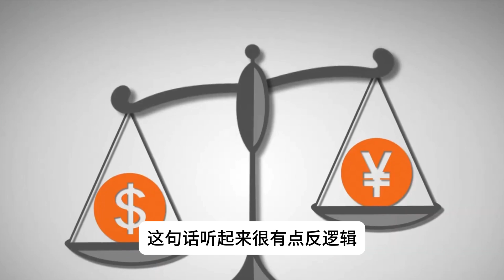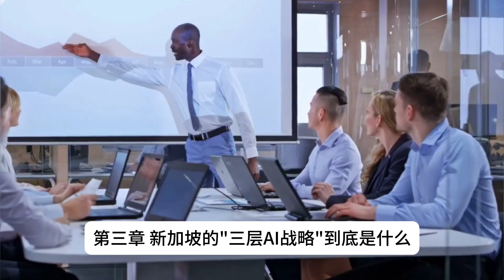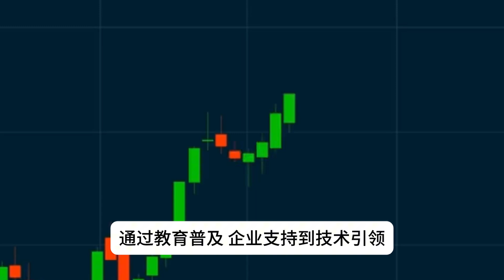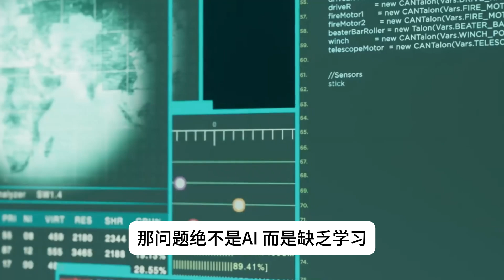小国也能做AI强国？全世界都在卷AI，新加坡早在5年前就布局了！为什么我们能走在前面？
新加坡作为全球最早制定国家AI战略的国家之一，凭借“小国优势”，早已成为推动全球AI发展的重要玩家。从国家战略到民生发展，新加坡的技术创新正在深刻改变这座城市。在这期视频中，我们将揭开这一“小国智慧”的秘密，探索新加坡如何成为AI强国。

📌 章节目录
00:00 AI浪潮与新加坡的独特优势
00:44 为什么新加坡的布局走在前面
01:49 新加坡的“小国优势”究竟意味着什么
02:53 新加坡的“三层AI战略”到底是什么
04:07 “小国大布局”正在见效
04:53 转型痛点：时间、成本与现实挑战
05:39 AI时代的小国大机会

新加坡的AI战略不仅是布局未来，更是一场全民参与、敏捷转型的计划。我们这期视频详细带你解读新加坡如何做到“小国大智慧”，用科技创新迈向AI强国的野心。
分享给身边朋友，一起探讨这个值得深思的全球话题！